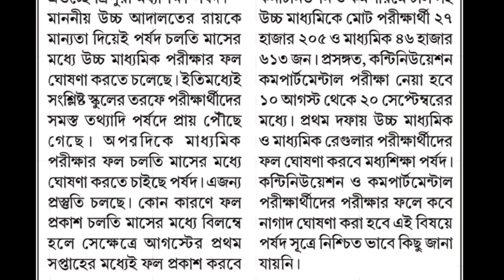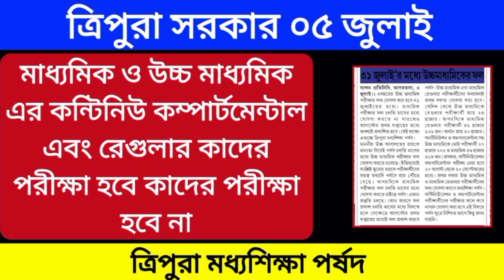ত্রিপুরা মাধ্যমিক ও উচ্চমাধ্যমিক কন্টিনিউ কম্পার্টমেন্টাল এবং রেগুলার কাদের পরীক্ষা হবে ০৪ জুলাই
tripura board exam 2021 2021 madhyamik exam tripura tripura madhyamik higher secondary exam tripura exam news madhyamik 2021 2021 madhyamik exam date,tripura board exam news madhyamik exam 2021 tripura higher secondary education postponed

Tripura (India)